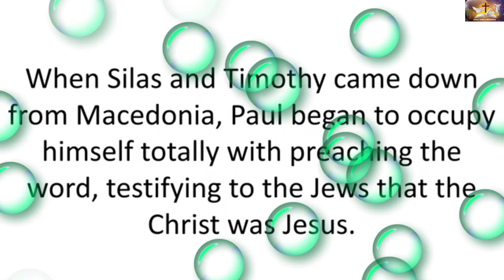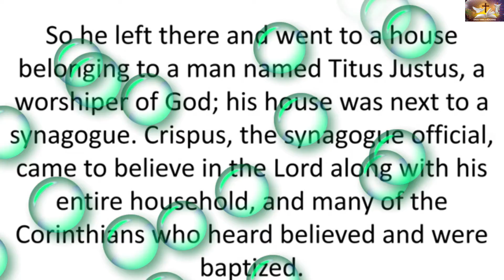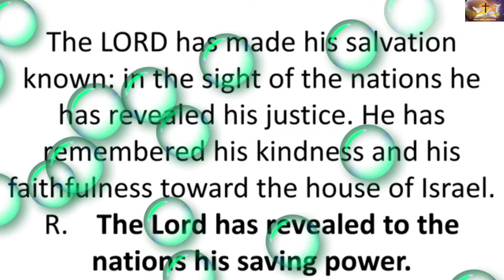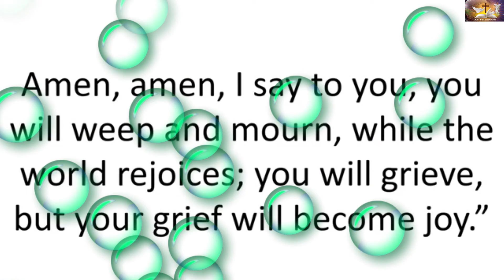Thursday of the Sixth Week of Easter, May 26, 2022.